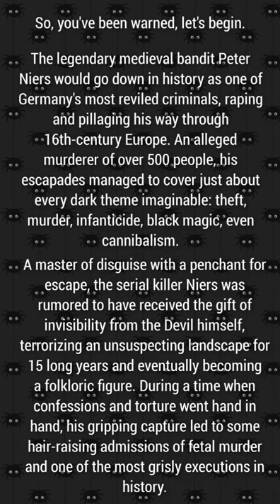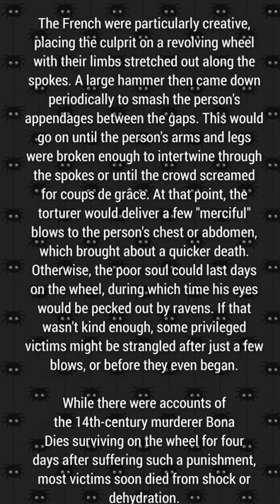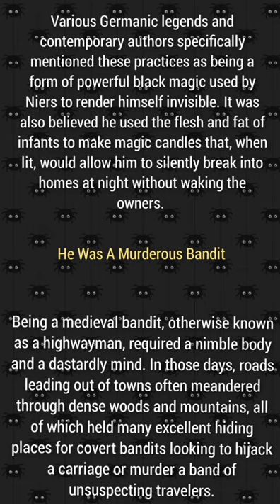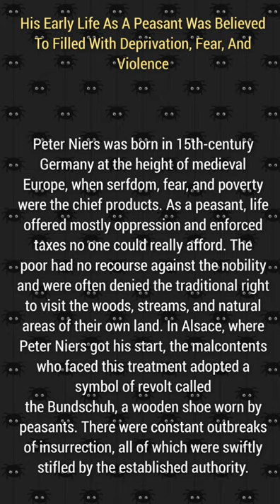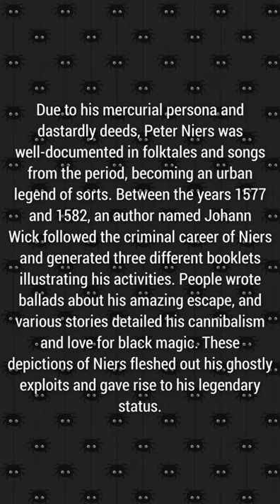Accused of Heidous Crimes | Untold Story of Peter Niers; The Magician Serial Killer